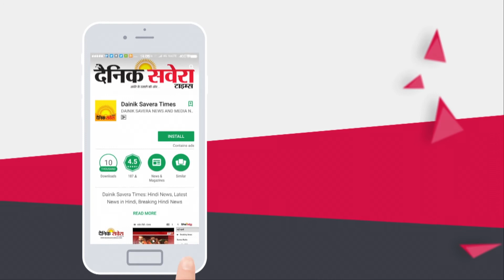New Year को लेकर Kartarpur Police हुई Alert